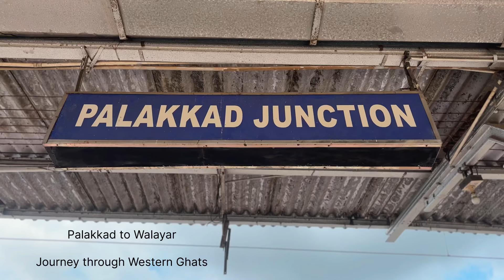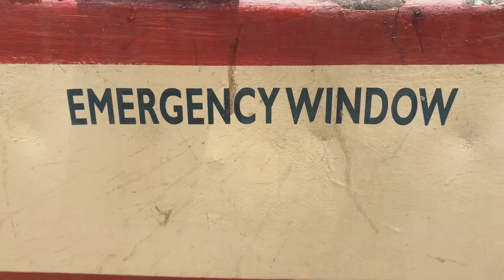Palakkad to Walayar railway route